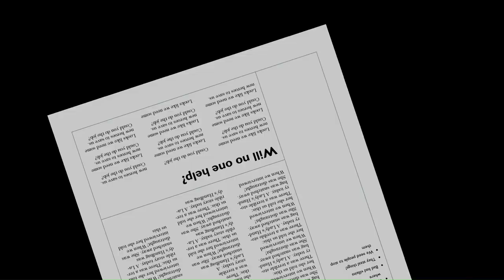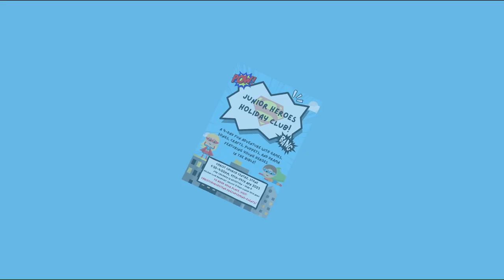Junior Heroes Holiday Club Trailer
Come to our Junior Heroes Holiday Club! Running every day from 11th-14th April 2023.